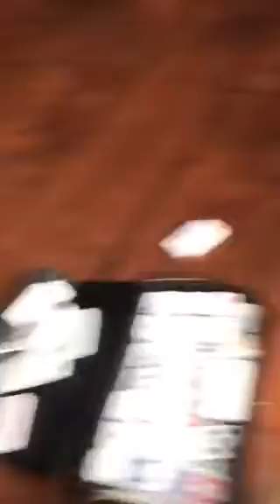Part two how to make a playpen for your pet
Kierston ‘s Fox